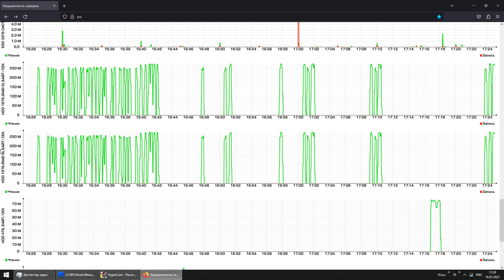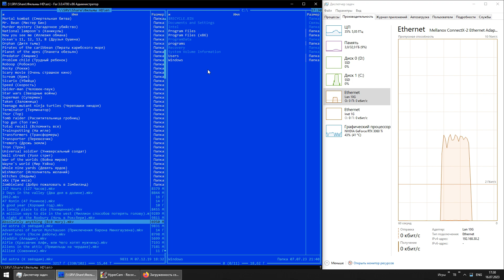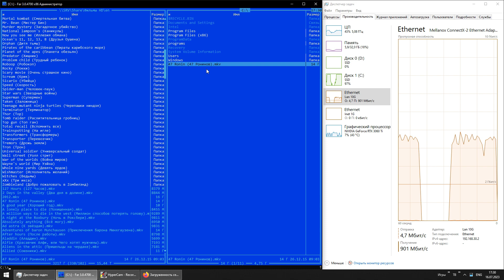Качаю по 10G сети с 2х HDD в RAID 0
Два одинаковых 16ТБ диска скоростью около 250МБ/сек каждый в RAID-0 массиве выдают более 500МБ/сек. При копировании по сети скорость более 4Гбит/сек.